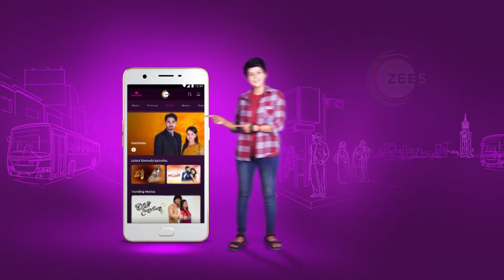EP - 387 | Dr BR Ambedkar | Zee Kannada Show | Watch Full Episode on Zee5-Link in Description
Kannada Serial Description of Mahanayaka Dr B R Ambedkar:
After he and his family are ill-treated due to the prevailing caste system, a young Bhim studies hard to educate himself and grows up to become Dr B R Ambedkar, the father of the Indian ConstitutionClick Here to Subscribe Channel